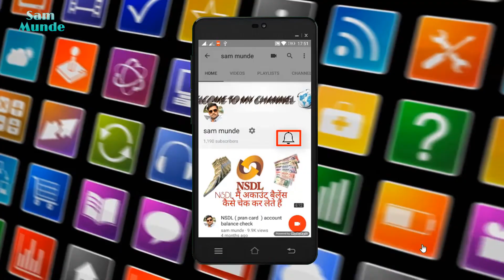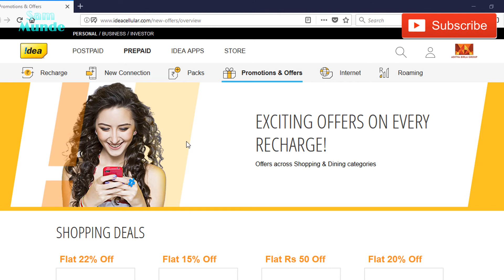idea launch new plan Rs 555 84 GB 84 day Just new customers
First of all tell you that Idea's plan is for pre-paid users and this plan is for new customers only. Under this plan, Rs. 555 will get 1 GB data per day for 84 days, unlimited calling on all networks and 100 local / National SMS.